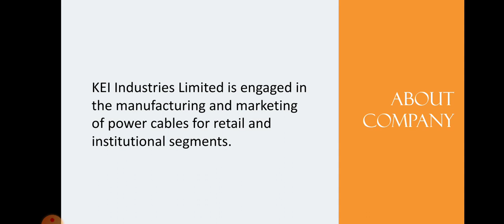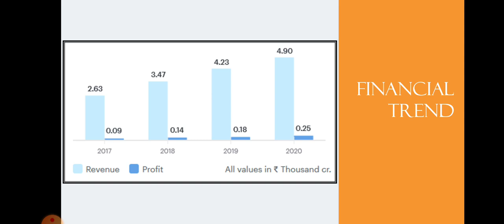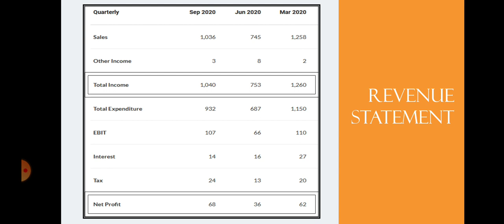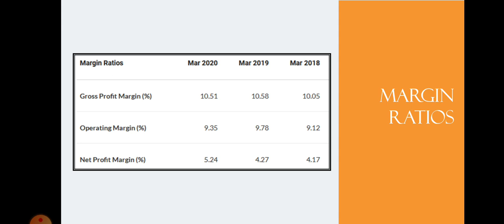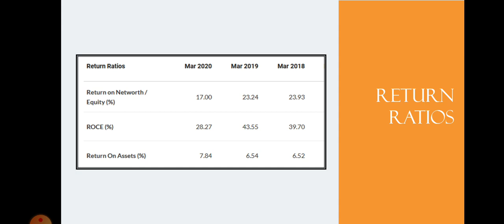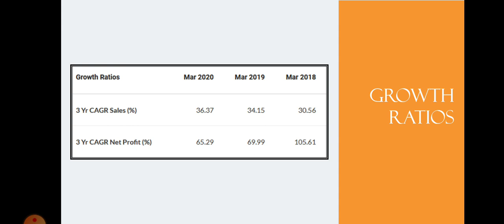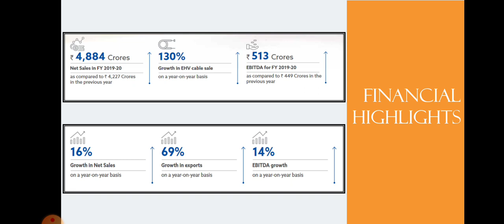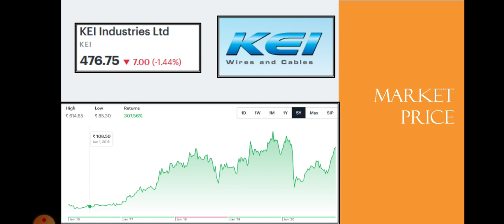KEI Industry Share Analysis | KEI Industry Latest News | New Year's Best Stock | Dailystock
Source: Tickertape.com
Moneycontrol.com